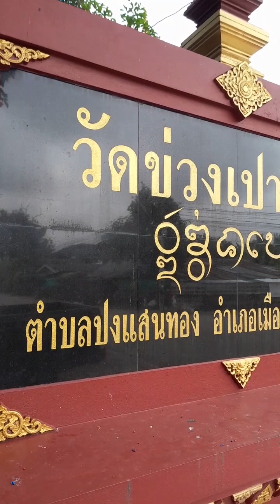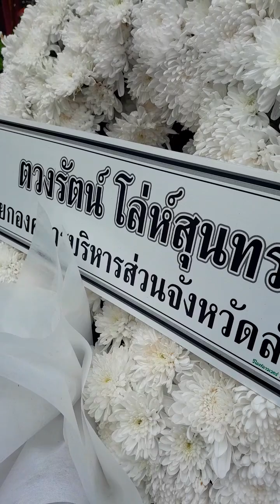พระราชทานเพลิงศพ คุณแม่คำใบ วรศรี มารดา จ.ส.ท.พิชิตพลธ์ วรศรี ทหารมหาดเล็กรักษาพระองค์ จ.ลำปาง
คุณแม่คำใบ วรศรี อายุ 67 ปี บ้านไร่ข่วงเปา
มารดา จ.ส.ท.พิชิตพลธ์ วรศรี ทหารมหาดเล็กรักษาพระองค์ ณ เมรุวัดไร่ข่วงเปาชัย ต.ปงแสนทอง อ.เมือง จ.ลำปาง EP.334

หลักเกณฑ์ วิธีการ และเงื่อนไข

การขอพระราชทานน้ำหลวงอาบศพ เพลิงศพ และดินฝังศพ ผู้มีสิทธิ์ขอรับพระราชทาน
1. พระสมณศักดิ์ ตั้งแต่ชั้นพระครูสัญญาบัตรขึ้นไป หรือพระภิกษุ สามเณร เปรียญธรรม 9 ประโยค
2. พระราชวงศ์ ตั้งแต่ชั้น “หม่อมเจ้า” ขึ้นไป
3. ข้าราชการพลเรือน ตั้งแต่ระดับ 3 ขึ้นไป หรือข้าราชการตามระบบจำแนกประเภท ได้แก่ - ตำแหน่งประเภททั่วไป ระดับปฏิบัติงาน รับราชการ 2 ปีขึ้นไป - ตำแหน่งประเภทวิชาการ ระดับปฏิบัติการ รับราชการ 2 ปีขึ้นไป
4. ข้าราชการฝ่ายทหาร ตำรวจ ชั้นยศตั้งแต่ร้อยตรี เรือตรี เรืออากาศตรี ร้อยตำรวจตรี ขึ้นไป
5. ผู้ที่ได้รับพระราชทานเครื่องราชอิสริยาภรณ์ ตั้งแต่ “เบญจมดิเรกคุณาภรณ์ (บ.ภ.)” และ “เบญจมาภรณ์มงกุฎไทย (บ.ม.)” ขึ้นไป
6. ผู้ที่ได้รับพระราชทานเครื่องราชอิสริยาภรณ์ “จุลจอมเกล้า”
7. ผู้ที่ได้รับพระราชทานเครื่องราชอิสริยาภรณ์ “เหรียญรัตนาภรณ์”
8. ประธานองคมนตรี องคมนตรี นายกรัฐมนตรี รองนายกรัฐมนตรี ประธานรัฐสภา ประธานสภาผู้แทนราษฎร ประธานวุฒิสภา ประธานศาลฎีกา ประธานองค์กรต่าง ๆ ที่กำหนดในรัฐธรรมนูญ และรัฐมนตรีที่ถึงแก่อสัญกรรม ในขณะดำรงตำแหน่ง
9. บิดามารดาของประธานองคมนตรี องคมนตรี นายกรัฐมนตรี รองนายกรัฐมนตรี ประธานรัฐสภา ประธานสภาผู้แทนราษฎร ประธานวุฒิสภา ประธานศาลฎีกา ประธานองค์กรต่าง ๆ ที่กำหนดในรัฐธรรมนูญ และรัฐมนตรี ที่ถึงแก่กรรมในขณะบุตรดำรงตำแหน่ง
10. ข้าราชบริพารในพระองค์ตามที่กำหนดในระเบียบหน่วยราชการในพระองค์ เรื่อง การขอรับพระมหากรุณาธิคุณ ขอพระราชทานพระบรมราชานุเคราะห์ในการศพของข้าราชบริพารในพระองค์ ครอบครัว และบุคคลทั่วไป พ.ศ. 2561
11. สมาชิกสภาผู้แทนราษฎร สมาชิกวุฒิสภา และผู้ว่าราชการกรุงเทพมหานคร ที่ถึงแก่กรรมในขณะดำรงตำแหน่ง
12. ผู้ที่ทรงพระกรุณาโปรดเกล้าฯ เป็นกรณีพิเศษ การขอพระราชทานเพลิงศพ และดินฝังศพ (กรณีพิเศษ) ผู้มีสิทธิ์ขอรับพระราชทาน
     12.1. ผู้ที่เนื่องในราชสกุล ชั้น “หม่อมราชวงศ์” หรือ “หม่อมหลวง”
     12.2. ผู้ที่ได้รับพระราชทานเหรียญราชรุจิ เหรียญกล้าหาญ และเหรียญชัยสมรภูมิ
     13.3. บิดามารดา ของข้าราชการระดับ 6 ขึ้นไป - ข้าราชการตามระบบจำแนกประเภท ตำแหน่งประเภทวิชาการ ระดับชำนาญการขึ้นไป - ข้าราชการตามระบบจำแนกประเภท ตำแหน่งประเภททั่วไป ระดับชำนาญงานขึ้นไป - ข้าราชการตามระบบจำแนกประเภท ตำแหน่งอำนวยการ ระดับต้นขึ้นไป
     12.4. บิดามารดา ของผู้ที่ได้รับพระราชทานเครื่องราชอิสริยาภรณ์ “ตริตาภรณ์ช้างเผือก (ต.ช.)” ขึ้นไป
     12.5. บิดามารดาของข้าราชการทหาร ตำรวจ ชั้นยศตั้งแต่ พันโท นาวาโท นาวาอากาศโท และพันตำรวจโท ขึ้นไป
     12.6. บิดามารดาของพระภิกษุที่มีสมณศักดิ์ ตั้งแต่ “พระครูสัญญาบัตร” ขึ้นไป
     12.7. ผู้บริจาคร่างกาย หรืออวัยวะแก่สภากาชาดไทย โรงพยาบาลของรัฐ หรือสถานศึกษาเพื่อประโยชน์ทางการแพทย์
     12.8. ข้าราชการทหาร ตำรวจ และข้าราชการพลเรือนรวมถึงจิตอาสาที่เสียชีวิตขณะปฏิบัติหน้าที่
     12.9. ผู้ที่ทรงพระกรุณาโปรดเกล้า ฯ เป็นกรณีพิเศษ หมายเหตุ: บุคคลผู้ทำลายชีพตนเอง และผู้ต้องอาญาแผ่นดิน ไม่พระราชทานน้ำหลวงอาบศพ เพลิงศพ ดินฝังศพ และเครื่องเกียรติยศประกอบศพ

1.แบบฟอร์มคำขอพระราชทานเกี่ยวกับพิธีการศพ (ฉบับจริง 1 ฉบับ)

2.สำเนาใบมรณบัตร (สำเนา 1 ฉบับ)

หมายเหตุ: กรณีน้ำหลวงพระราชทาน สามารถใช้หนังสือรับรองการตายของผู้วายชนม์ได้

3.ทะเบียนบ้าน บัตรประจำตัวประชาชน หรือบัตรประจำตัวเจ้าหน้าที่ของรัฐ (สำเนา 1 ฉบับ)

หมายเหตุ: ของผู้วายชนม์ และทายาทหรือผู้ขอ

4.สำเนาใบกำกับเครื่องราชอิสริยาภรณ์ (สำเนา 1 ฉบับ)

ประเภทการใช้เอกสาร: ถ้ามี

5.ประวัติโดยย่อของผู้วายชนม์ พร้อมรูปถ่าย ขนาด 2 นิ้ว (ฉบับจริง 1 ฉบับ)

6.หนังสือสำคัญการเปลี่ยนชื่อตัว-ชื่อสกุล (สำเนา 1 ฉบับ)

7.หนังสือสุทธิ (สำเนา 1 ฉบับ)

ประเภทการใช้เอกสาร: กรณีพระภิกษุ

8.สำเนาสัญญาบัตร หิรัญบัฏ สุพรรณบัฏ (สำเนา 1 ฉบับ)

9.หนังสือรับรองความประพฤติ (ฉบับจริง 1 ฉบับ)

หมายเหตุ: สามารถใช้หนังสือรับรองความประพฤติที่หน่วยงานออกให้ได้

หน่วยงานที่รับผิดชอบ: สำนักงานปลัดกระทรวงวัฒนธรรม

กองพิธีการศพที่ได้รับพระราชทาน สำนักงานปลัดกระทรวงวัฒนธรรม เลขที่ 10 ถนนเทียมร่วมมิตร แขวงห้วยขวาง เขตห้วยขวาง กรุงเทพมหานคร 10310 โทรศัพท์ 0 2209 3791

ศึกษาข้อมูลเพิ่มเติมได้ที่ ; สำนักงานปลัดกระทรวงวัฒนธรรม กองพิธีการศพที่ได้รับพระราชทาน

ภาพ ; พิธีพระราชทานเพลิงศพ คุณแม่คำใบ วรศรี ณ วัดไร่ข่วงเปา ต.ปงแสนทอง อ.เมือง จ.ลำปาง

มจร.วิทยาลัยสงฆ์นครลำปาง
        ๓๐ ตุลาคม ๒๕๖๖